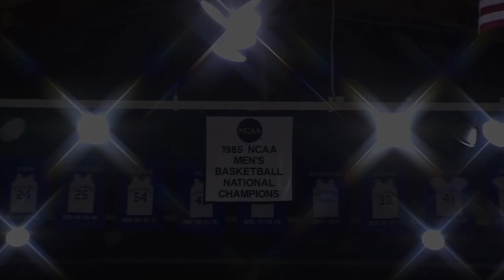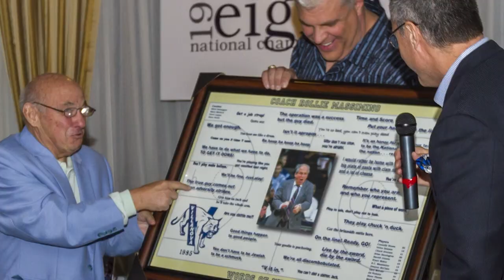Inside Villanova Athletics w/ Kyle Neptune: Episode 2 PT 3 - Rollies Family